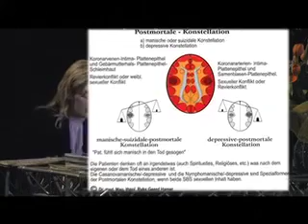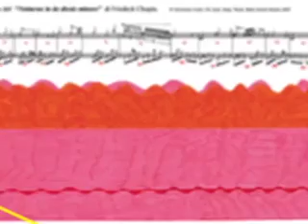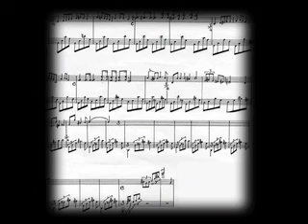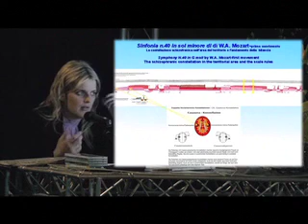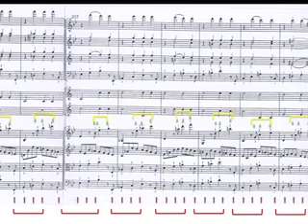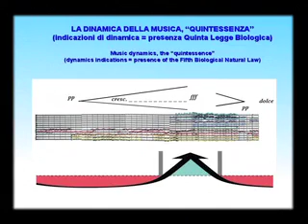Opening Music Academy-Sandefjord University 3/5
Department of Music Sandefjord University. Academy "The biological meaning in performing" ROCKAWAY STUDIO (Piacenza, Italy)